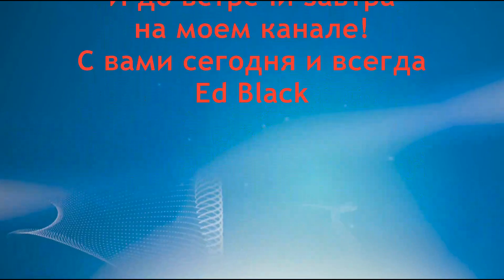Чистим кровеносные сосуды. Как очиститься и похудеть на 7 кг - мой опыт ed black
Как очистить кровеносные сосуды в домашних условиях. Нашему организму и сосудам постоянно необходимо помогать очищаться. Так же шлаки и холестерин могут вызвать повышение массы тела. Я Ed Black расскажу о своем опыте похудения на 7 кг без усилий. Я научу вас как с помощью несложных правили и диеты почиститься и похудеть сбросив 7 кг. Очищать  сосуды и попутно худеть можно в домашних условиях.  Вы будете терять вес и похудеете избавившись от семи килограмм.Так же я обучу вас как правильно принимать данный состав в оздоровительных очистительных и лечебных целях для блага всего организма. В данный рецепт входят яблочный сок и крапива. Из крапивы так же необходимо отжать 10- 20 мл сока. Готовим смесь данных соков и приступаем к очищению кровеносных сосудов и похудению. Я Научу работе с данным натуральным природным составом для качественной очистки организма и сосудов и похудения. Это самый лучший в мире рецепт. Подробнее вы сможете узнать досмотрев этот сюжет до конца

- Очищение организма! Чистка органов и систем! 74 видео плейлист

- Оздоровление и Омоложение организма !Народные рецепты снадобий, бальзамов и эликсиров! -- 55 видео

Приветствую вас, уважаемые слушатели. С вами Эд Блэк edblack На своем канале я снимаю серийный контент и обучаю быть здоровым и красивым, делюсь интересными мыслями, доношу до вас идеи, как поддержать и восстановить здоровье, вернуть утраченную красоту. Это обучающие видео. Все идеи, советы и рецепты вы сможете легко применить во благо себе, своему здоровью и красоте. Желаю всем здоровья и красоты.